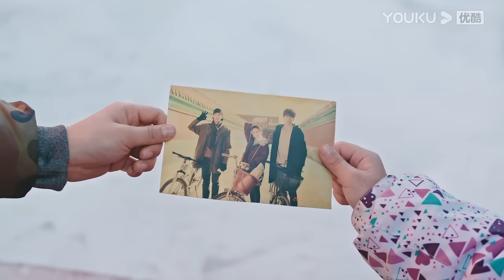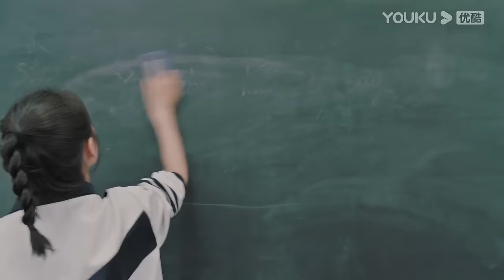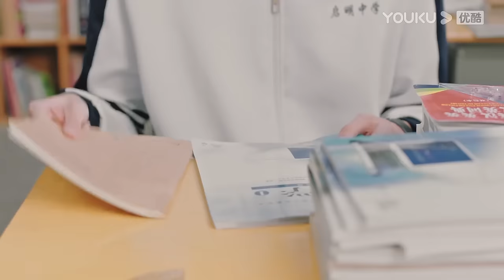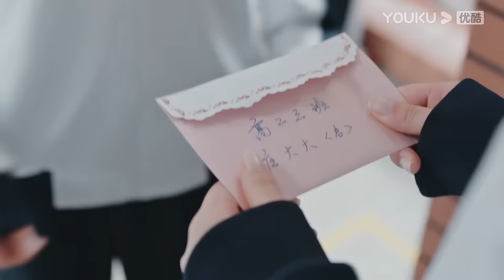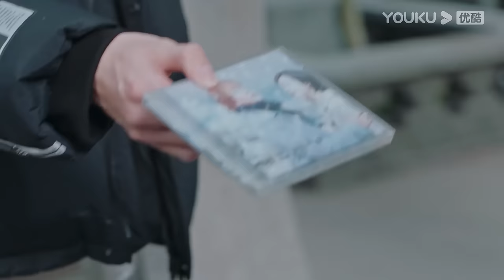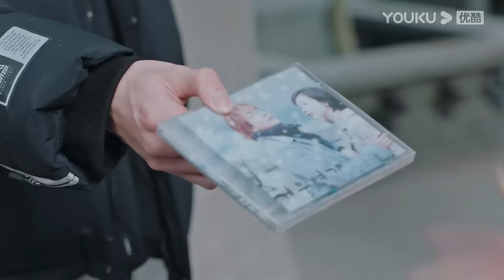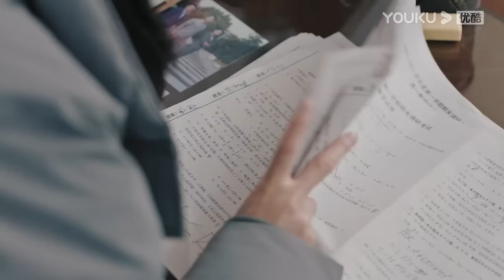【昔有琉璃瓦 Memory Of Encaustic Tile 】 EP01：林一爬牆救灰姑娘，灰姑娘吃醋不讓林一公主抱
剧名（Drama Name）：昔有琉璃瓦 Memory Of Encaustic Tile

【甜甜的小時光 Put Your Head on My Shoulder】 EP01：林一爬牆救灰姑娘，灰姑娘吃醋不讓林一公主抱